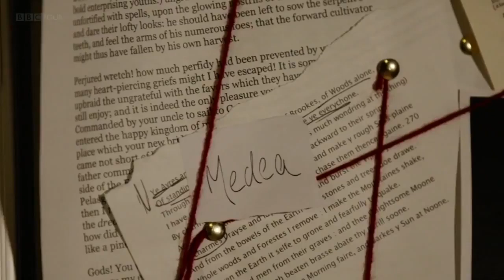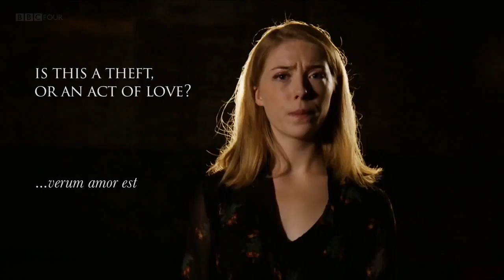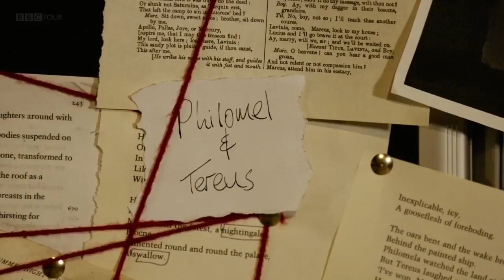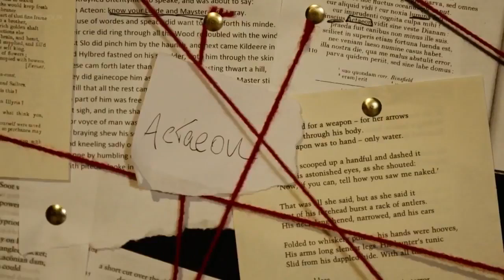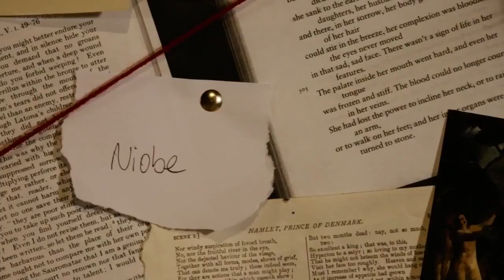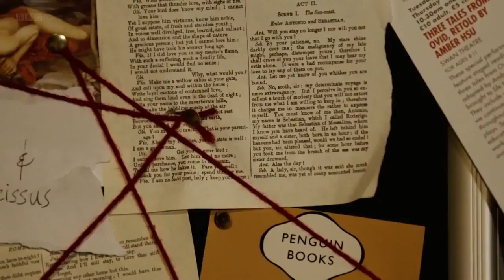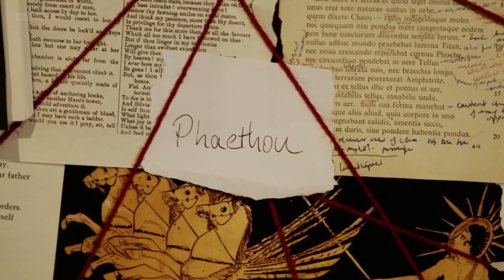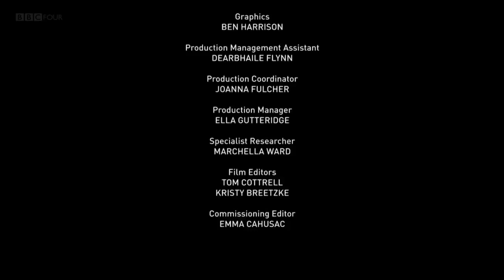ovid from the rsc the world 's greatest storyteller